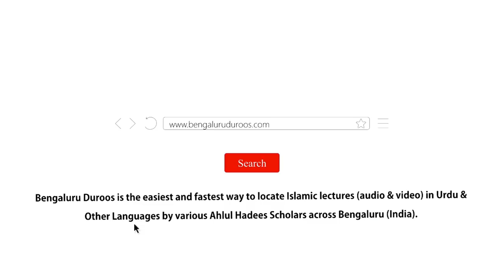شرح - اللّٰهُمَّ إِنِّيْ أَسْأَلُكَ ٱلْعَفْوَ وَٱلْعَافِيَةَ فِيْ ٱلدُّنْيَا وَٱلْآخِرَةِ...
Event: Subah o Shaam Ke Azkaar Ki Sharh - Held on 16th-17th Rabi Al-Akhir 1440H/24th-25th December 2018 @ Masjid e Ahle Hadith, Mukandara Gadda, Rajampet

٠٠٠٠٠٠٠٠٠٠٠٠٠٠٠٠٠٠٠٠٠٠٠٠٠٠٠٠٠٠٠٠٠٠٠٠٠٠٠٠